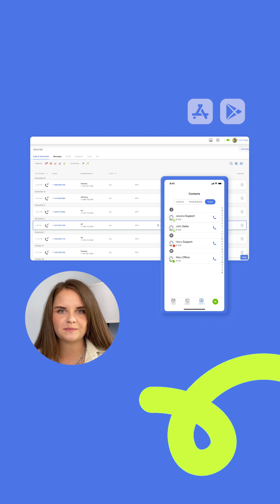Virtual phone numbers explained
We talk a lot about virtual phone numbers, but what does that mean exactly?

A virtual phone number is just a number that isn’t physically tied to any device.
This means you can use a virtual phone number on any device and even multiple devices, because everything is connected through cloud technology.

That’s why the industry is called VoIP which stands for voice over Internet protocol.
This unlocks remote work and work from most field locations as long as you have a device on you that is connected to the Internet, like a smartphone.

Virtual phone numbers offer the same variety of options as normal numbers do. With MightyCall, you can have a local number, with almost every area code in the U.S. and Canada, a toll-free number for national outreach, or a vanity number, something like 1-800-COOKIES,  if you’re looking for better branding opportunities.

All of these virtual numbers are available with MightyCall, and signing up is so easy. You can search by area code, a vanity number word, or look for a specific digit chain.
All our plans offer multiple phone numbers, so you can mix and match local, toll-free, and vanity numbers.

Are you Convinced of VoIP’s power? MightyCall will port your number into our system for free so you can keep using it.